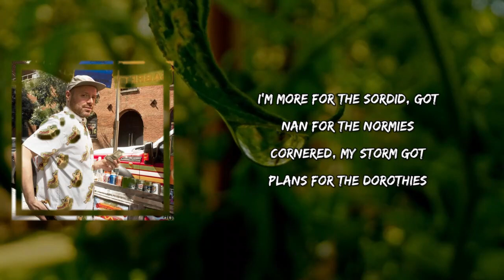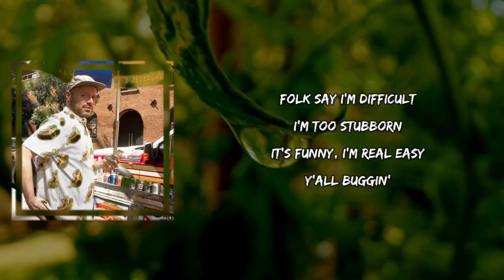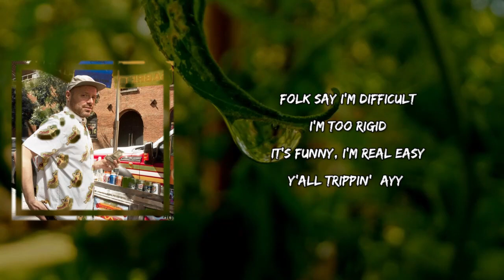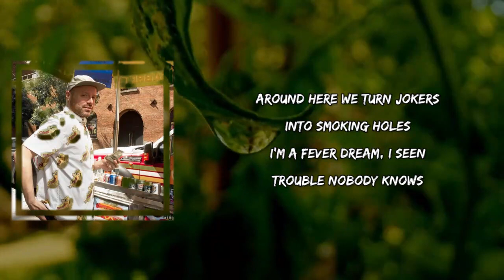Aesop Rock - Difficult (Lyrics)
Difficult by Aesop Rock
Album: Garbology

Difficult Lyrics:

o]
Ayy

[Verse 1]
Pulled pork sliders
Headed for satori in jorts and horse blinders
I'm more for the sordid, got nan for the normies
Cornered, my storm got plans for the Dorothies
I storm off, forged from my gramp's war stories
Short sword swinging like a dance floor in the forties
My oars both row in a ocean of fringe science
The low road's owner of the most pinched lighters
I maybe got a thousand
My crane kick plays like a train through a mountain
My neck chop plays like blades on a frisbee
All tally-ho, had the whole place in a tizzy
Is you widdit?
Fake name, wake made of windswеpt village
Visit where thе simps get skittish
Some get a signal to the ships in the distance
Most get crickets, it's slim pickings

[Chorus]
Folk say I'm difficult
I'm too stubborn
It's funny, I'm real easy
Y'all buggin'

[Verse 2]
I like film cameras, and slim chances, and
I always put the chips in the sandwich
Yeah, bitch, picture a hiccup in the curriculum
Clearing off his coattails, tones yelling, "Finish him"
Stone-faced, always with the same two sidekicks
One, no, both are comedically oversized fists
Pack a wallop, I wallop a whole pack of punks
Pretty much a grizzly plucking sushi out the salmon run, Troubleman-ish, I'm an apple with no tree
I'm ground swell crashing every castle at Jones Beach
It's beautiful as Jolene hair in the sun
Or any adversary wrapped up in an area rug, oh, Jesus
Aes loves all animals and plant life
Songbirds eat from his hand, you goddamn right
Odd man out, bad hand fanned out
Trying to man up, man down

[Chorus]
I'm too rigid
Y'all trippin' (Ayy)

Fizz
Aesop Rock x Blockhead
Jazz Hands

[Verse 3]
Every time an influencer offers advice, I feel years coming off of my life
I feel blood shooting out of my ears
Still, I'm apparently a sucker for these houses of mirrors, okay
Homeboy, I could turn a dollar into two
With no job, all I do is hit a pot with a spoon
To anybody clocking to copy his every move
Catch a birdie from the window of a rocket to the moon
Got a double-wide enclosure at the back of the zoo
Got a cat named Kirby, she could rap good too
Gadzooks, it'd behoove you to slow that roll
Around here we turn jokers into smoking holes
I'm a fever dream, I seen trouble nobody knows
Still show his home county how a nova explodes
That's a whole lot of woah on the stove
That's a whole lotta holes in your prose, gross

[Chorus]
I'm too defiant
Y'all wildin'